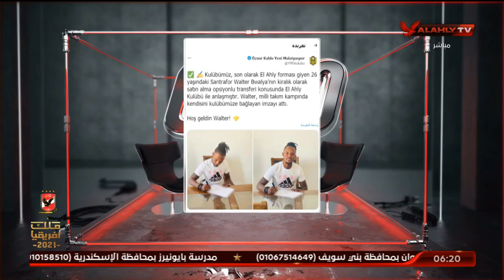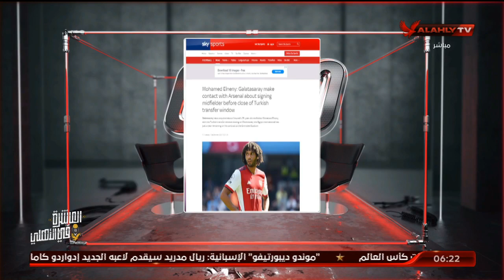مالاتيا سبور التركي يعلن التعاقد مع "بواليا" رسميا.. واقتراب النني بقوة لـ"جالاتا سراي" | السادسة